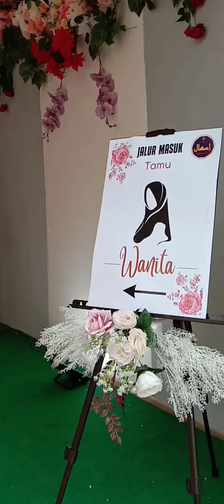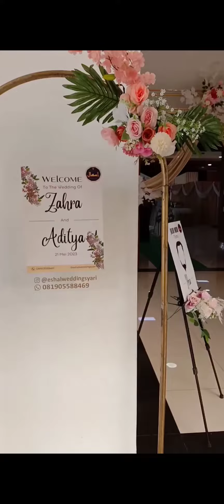Prepare pernikahan Zahra & Aditya 21 Mei 2023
MasyaAllah Tabarakallah
Alhamdulilah